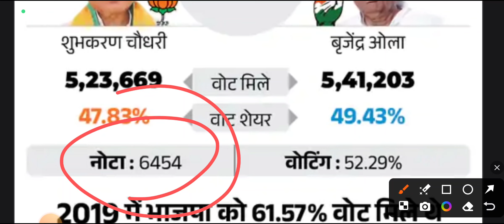राजस्थान झुंझुनू लोकसभा क्षेत्र परिणाम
राजस्थान लोकसभा चुनाव के परिणाम राजस्थान में लोकसभा चुनाव में कौन-कौन जीता कौन हारा लोकसभा सांसद कौन बने राजस्थान में कांग्रेस की सिम कितनी आई राजस्थान में बीजेपी की कितनी सिम आई राजस्थान में इंडिया गठबंधन की लोकसभा में कितनी सीट आई गोविंद सिंह डोटासरा की कितनी सीट आई अशोक गहलोत वैभव गहलोत हनुमान बेनीवाल ज्योति मिर्धा अमराराम चौधरी कैलाश मेघवाल अर्जुन मेघवाल कैलाश चौधरी अमराराम चौधरी रविंदर सिंह भाटी उमेदाराम सीपी जोशी प्रताप सिंह खाचरियावास राजस्थान लोकसभा क्षेत्र राजस्थान लोकसभा विधानसभा चुनाव